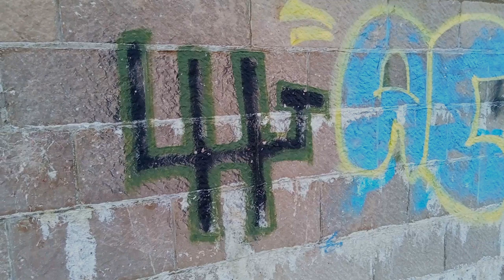Pêche du BAR en STREETFISHING, quelques poissons le long des quais.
J'espère que vous allez tous bien, cette session c'était street fishing à la recherche des bars havrais !

LEURRES UTILISÉS :
-Black minnow 90 bleu pailleté monté en 8g tp search
-One up slug 5"monté avec TP boule en 7g

MON MATÉRIEL :

-Canne Tenryu Injection SP 79 MH
-Tresse Ultimate Fishing PE 1 ou YGK PE 1
-Fluorocarbone Nitlon DFC 28/100 ou Daiwa Prorex 26/100 ou Caperlan 30/100

PARTENAIRES :

- Aux Pêcheurs Normands 15 Rue de Paris - 76600 Le Havre ou

Musique proposée par La Musique Libre